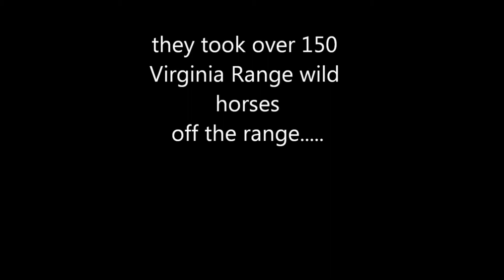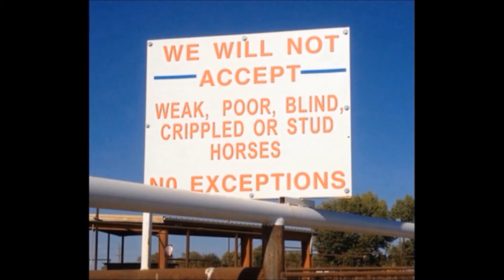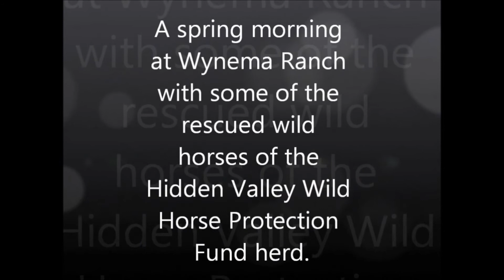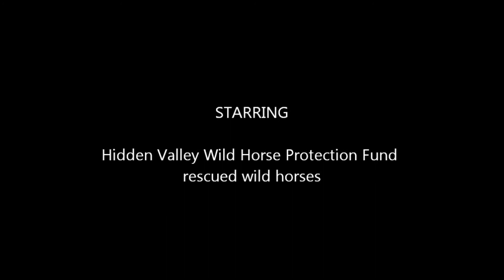Tragedy & Triumph, The Virginia Range Wild horses, video by Ellen Holcomb